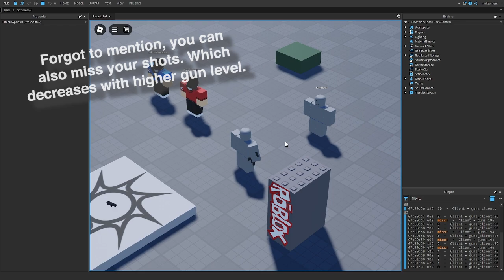Roblox Unique Gun System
Guns used in the video:

Jericho 941F
CAR-15 (Bushmaster XM-15)